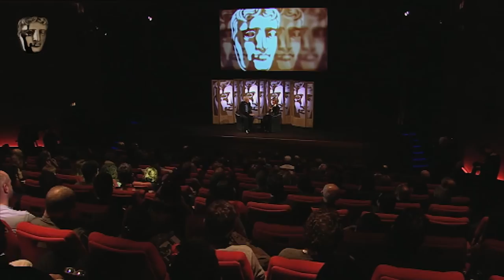James Cameron: A Life in Pictures | From the BAFTA Archives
There are few filmmakers with as much industry and creative influence as James Cameron. The son of electrical engineer in Ontario, he made his first directorial impact with the self-penned The Terminator (1984), whose success led to Aliens (1986), True Lies (1994) and the box-office-smashing Titanic (1997). His big budget 3D extravaganza Avatar was released in 2009, and won 2 BAFTA Film Awards.